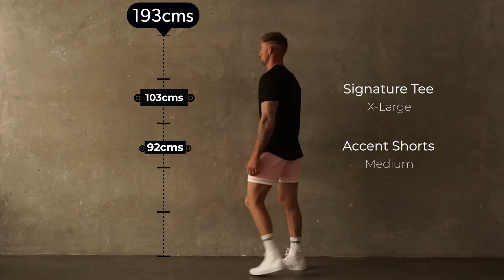Josh | Accent Shorts Flamingo | Signature Tee Black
Alpha Fortis
Sizing for the Accent Shorts and Signature Tee

Accent Shorts Flamingo: M
Signature Tee Black: XL

josh’s  measurements
Height: 193cm
Chest: 103cm
Hips (at waistband): 92cm